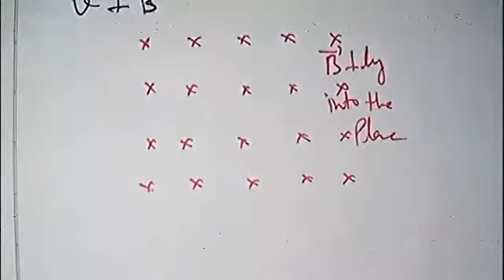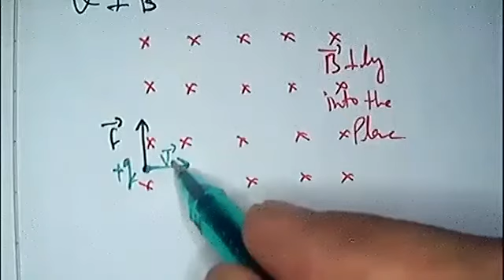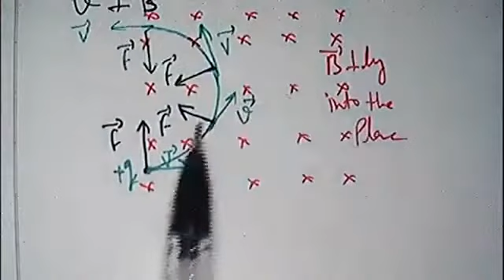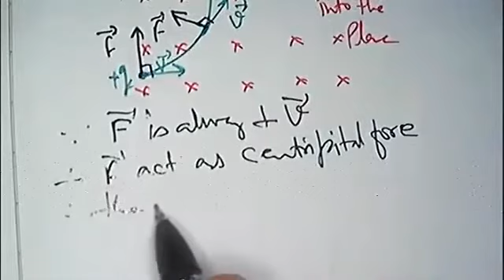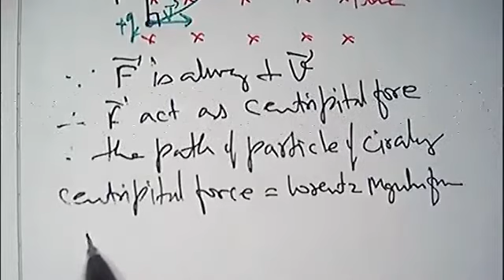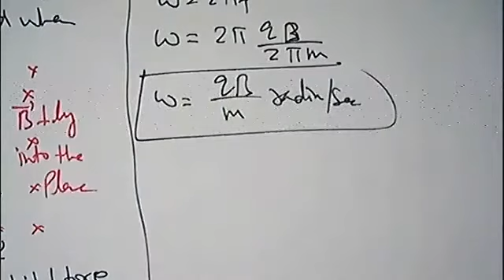Motion of charged particle in uniform perpendicular magnetic field